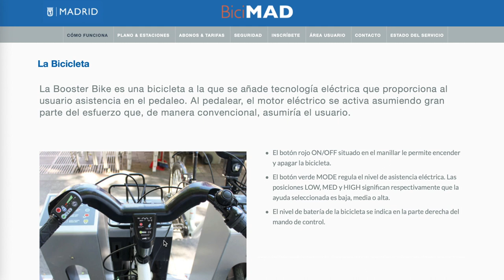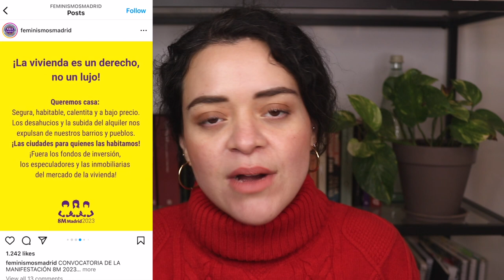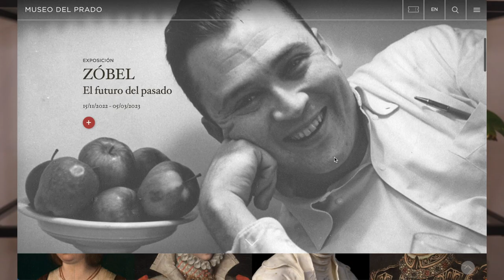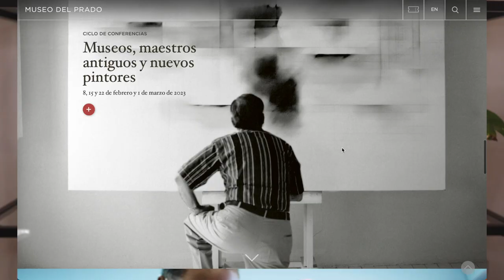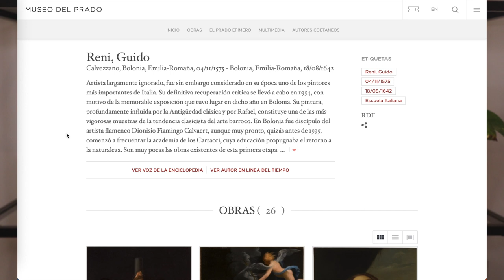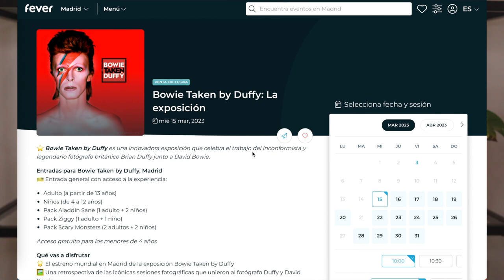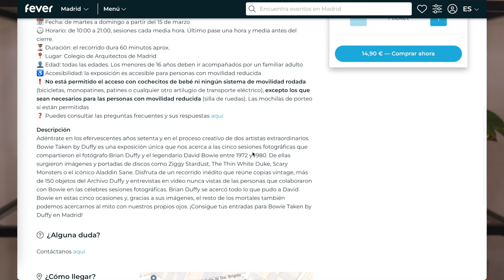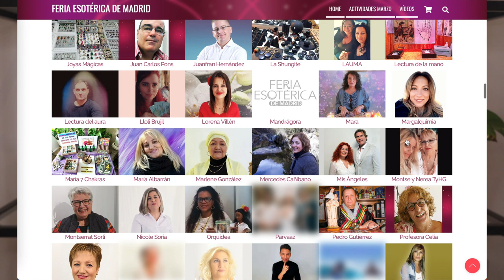Qué hacer en MADRID en MARZO | Planes en Madrid 2023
Te has preguntado. ¿Cuáles son los MEJORES PLANES en MADRID en MARZO? (¡Este video es para ti!)

En este video comparto contigo algunos planes para hacer en MADRID durante este el mes: diferentes eventos, exposiciones,

Cuéntame en los comentarios qué otros eventos hay en Madrid en MARZO 🙏🏼💖

¡Gracias por ser parte de este espacio!